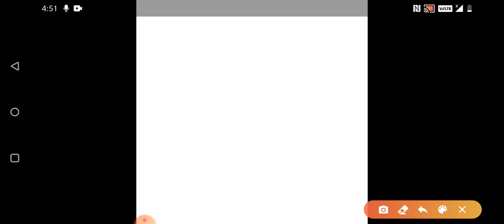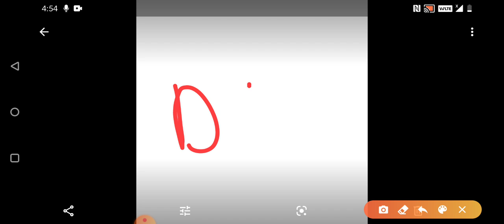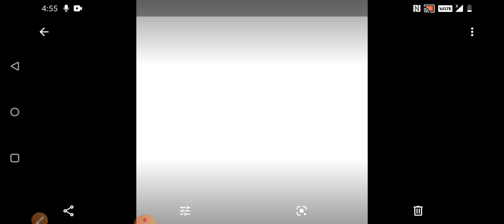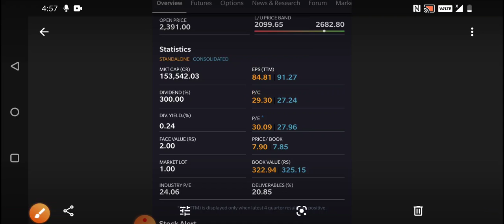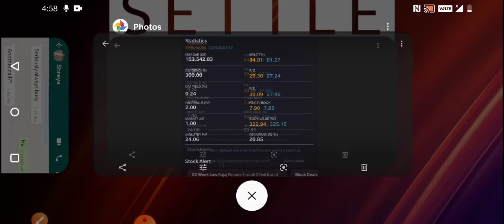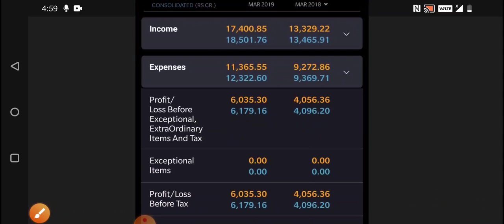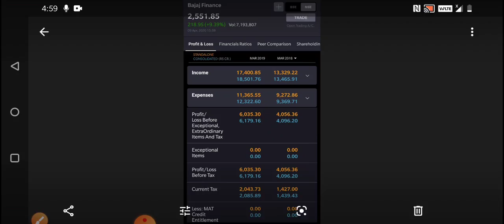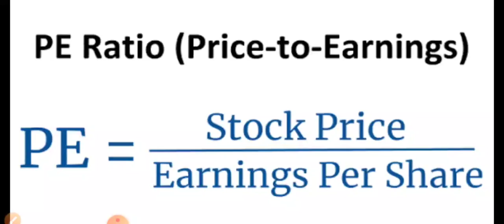Investment strategies for long term| Telugu 🔥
Long term investment strategies  and app used is money control